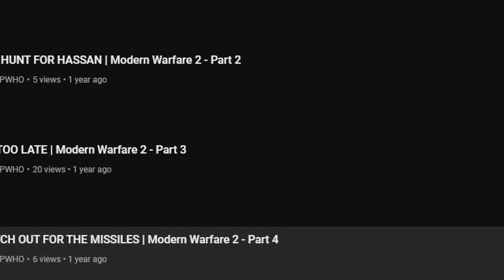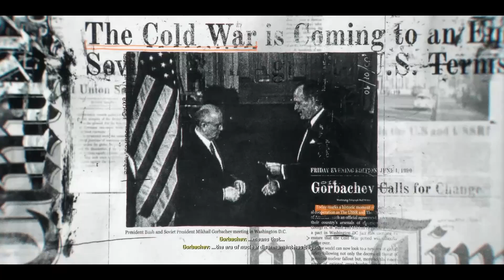Call of Duty: Black Ops 6 Campaign - Part 1